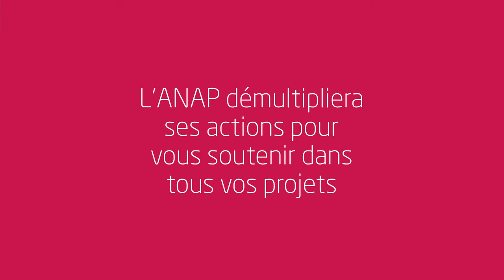Voeux 2022 : votre engagement sera toujours précieux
L'ANAP démultipliera ses actions pour vous soutenir dans tous vos projets.
RDV le 13 janvier pour une cérémonie 100% digitale :